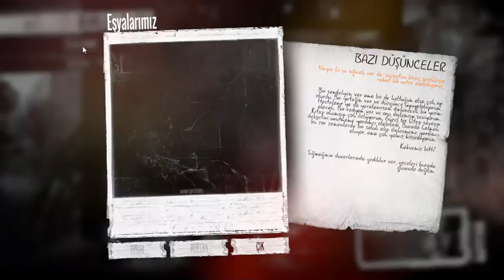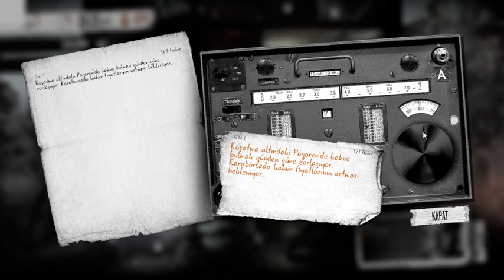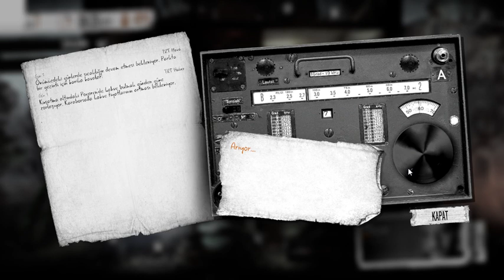ATANIN SÖZÜ | THIS WAR OF MINE - BÖLÜM 1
Samir Yolçuyev YouTube Kanalı
Sevgiyle qalin♥

VIDEODAKI MUSIQILER

             ♥♥♥♥♥♥İnam+İradə=Xoşbəxlik♥♥♥♥♥♥